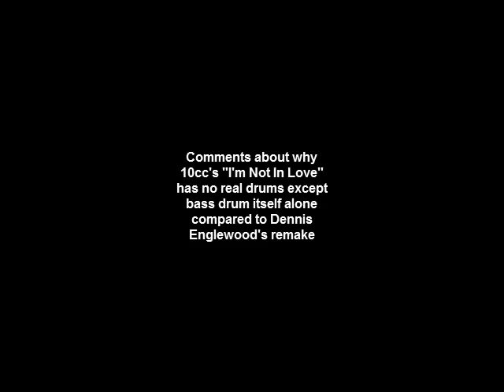Video of why Dennis Englewood's remake of 10cc's "I'm Not In Love" has drums than their original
I'll tell you why there were no drums on their original recording from 1975, because it made the song too plain, too soulless and too bland, plus it needed a little more work by adding percussion instruments, like bongo drums, congas, maracas and shakers.

A basic guide track was recorded first in order to help create the melody using the vocals, but the proper instrumentation was added after the vocals had been recorded. In keeping with Godley's idea to focus on the voices, only a few instruments were used: a Fender Rhodes electric piano played by Stewart, a Gibson 335 electric guitar played by Gouldman for the rhythm melody, and a bass drum sound played by Godley on a Moog synthesizer which Creme had recently purchased and learnt how to program. The drum sound that was created was very soft and more akin to a heartbeat, in order not to overpower the rest of the track. The song does not feature a standard bass guitar line, but Gouldman added a bass guitar solo during the middle eight of the song, and Creme played piano during the middle eight and the bridge. The middle eight originally included lyrics, but Stewart and Gouldman were not happy with them and removed them, with Creme's piano replicating the original melody of the discarded lyrics. The middle eight and the outro also feature a toy music box which was recorded and double tracked out of phase.

Dennis Englewood - "I'm Not In Love" - pop/Philly sweet soul/R&B
recorded in the key of E, modulating to the key of G towards the end of the song as his 1987 remake
10cc - I'm Not In Love - pop, soft rock, ballad, adult contemporary, easy listening
recorded only in the key of E